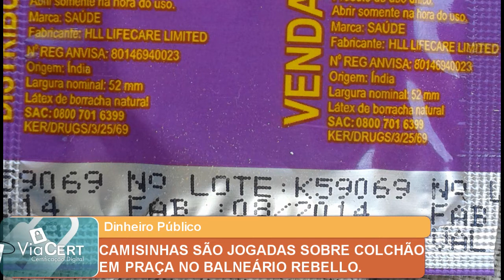CAMISINHAS SÃO JOGADAS SOBRE COLCHÃO EM PRAÇA NO BALNEÁRIO REBELLO